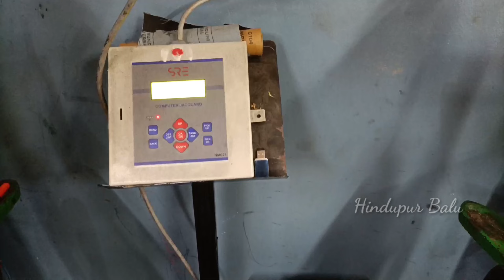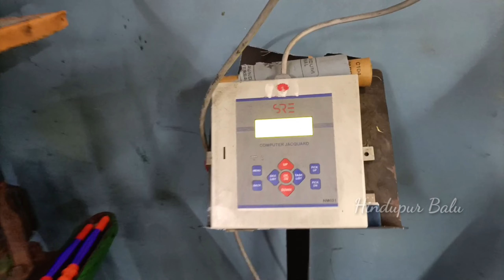How to work Power looms in Muddi reddy Palli Hindupur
Please
|||Hindupur balu|||